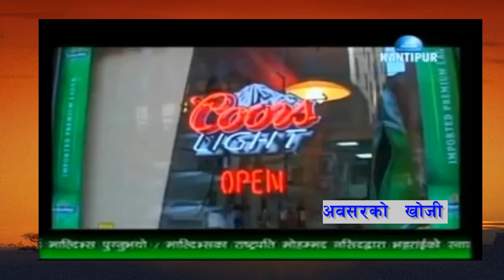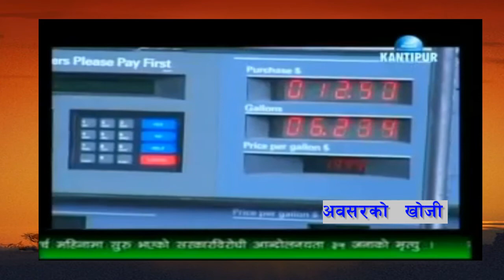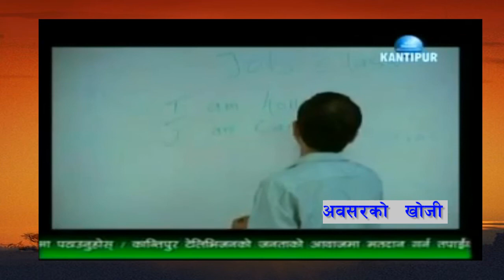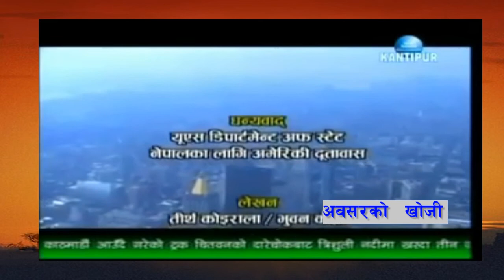Land of Opportunity USA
Land of Opportunity USA. अबसरको खोजी अमेरिका